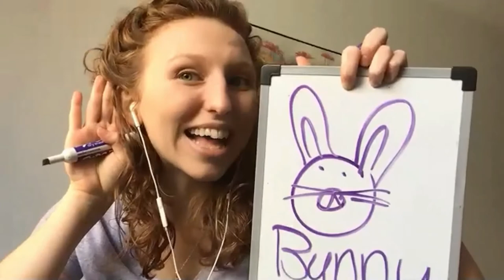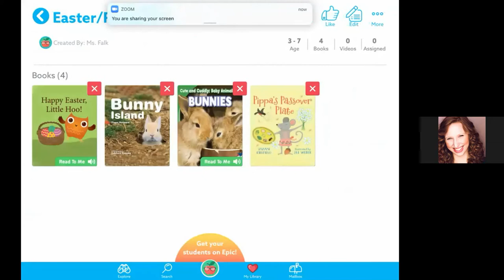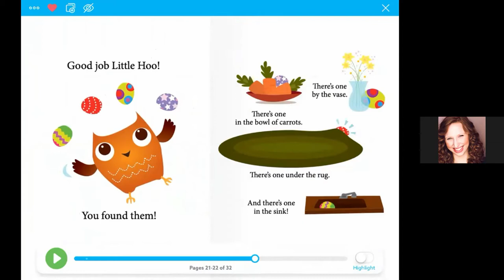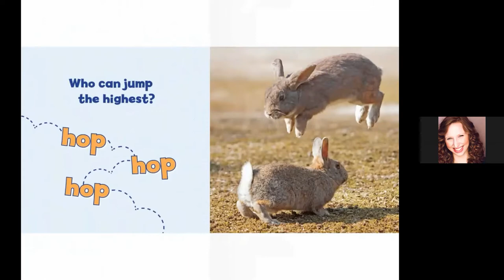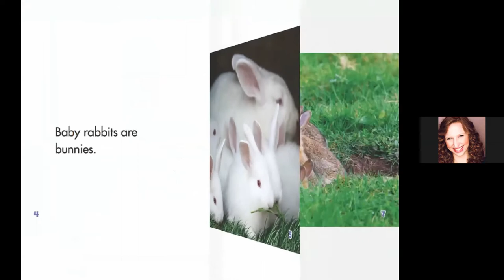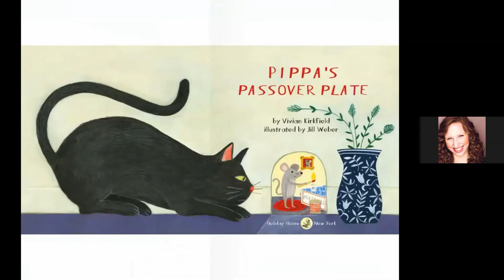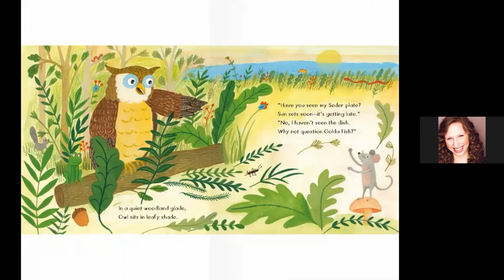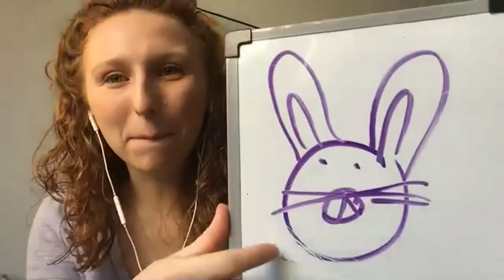Books and Babble: SPRING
Join Ms Gracey as she reads stories and teaches you words about SPRING!